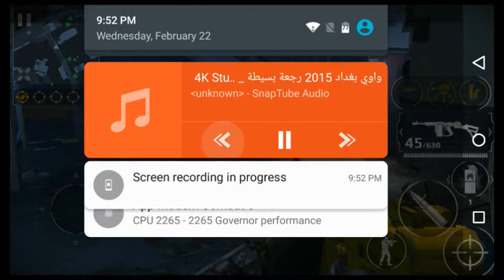MC5: SB training After Update !!تجربة تحديث جديد لمودرن كومبات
Hi Guys
New video Training New Update For Mc5
Like - sub
Device- Note 3 (4g)
Rec- AZ
Aditor- kine master
Fps- 45